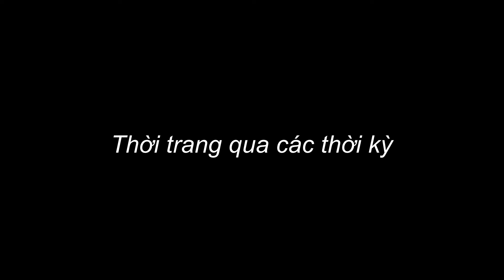Phụ nữ Trường ĐH Kinh tế tự tin với trang phục công sở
Thời trang thể hiện phong cách, cá tính trong cách diện trang phục của mỗi người, đây là lĩnh vực hiện hữu mỗi ngày trong cuộc sống và ngày càng được đông đảo mọi người quan tâm. Đối với các cán bộ giảng viên, nhân viên thì việc lựa chọn một bộ trang phục đúng với môi trường làm việc, đẹp mắt và thoải mái sẽ góp phần mang đến sự tự tin để họ xuất hiện và làm việc tốt ở giảng đường.
Thực hiện: Ban nữ công - Công đoàn Trường ĐH Kinh tế, ĐH Đà Nẵng + Trung tâm CNTT & TT